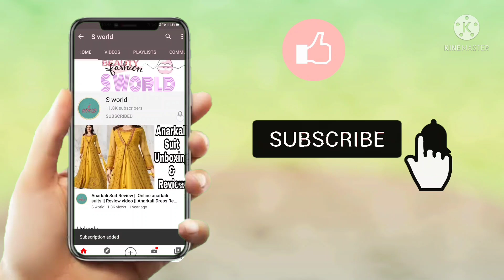Latest Gold Chain Designs with Weight and Price 2022 || Beautiful Gold Chain Designs images ♥️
सोने का Chain Design 👌👌 || Gold Chain Design for Women|| Gold Chain Collection 2022 || Gold chain

सोने का झुमका 👌👌| New Latest Gold Jhumka Designs | gold jhumka design | gold jhumka | sone ka jhumka S World

Thank you again for watching, I hope to see you again soon in a future video ♡